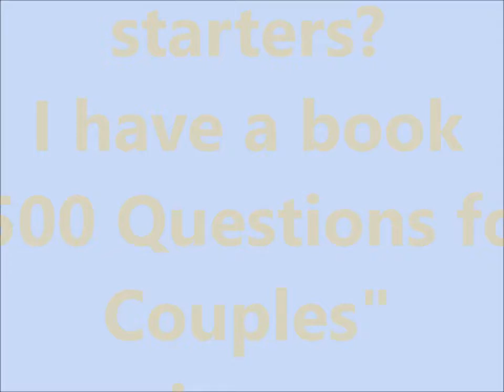Color conversation starter